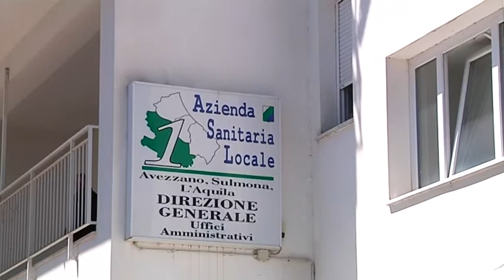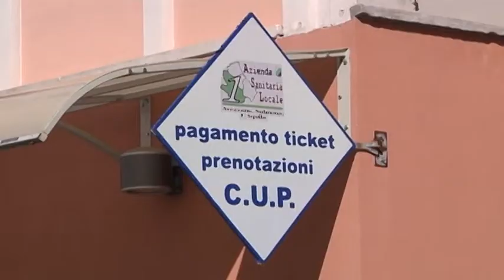Asl L’Aquila – “Nessuna emergenza personale”